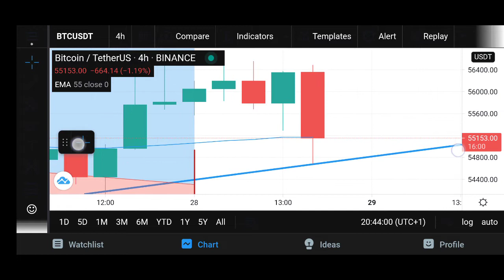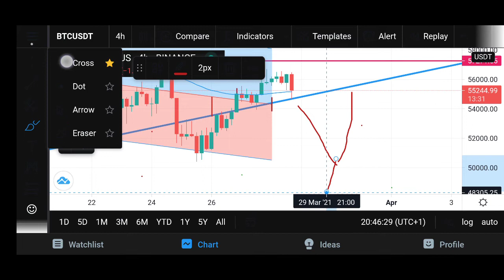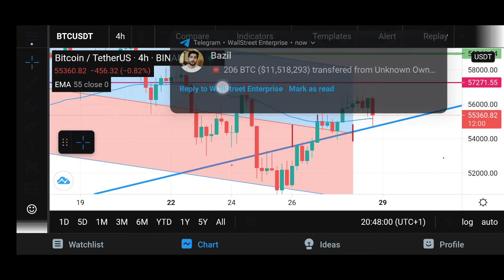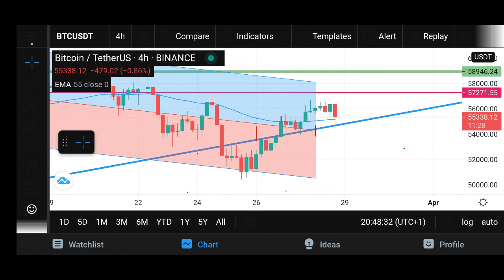Bitcoin Update 29th March (2021)